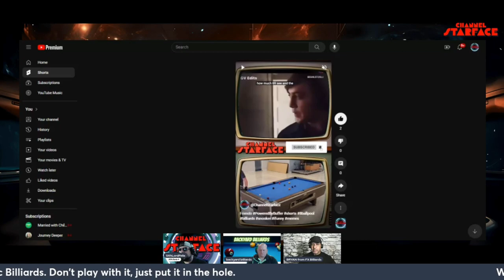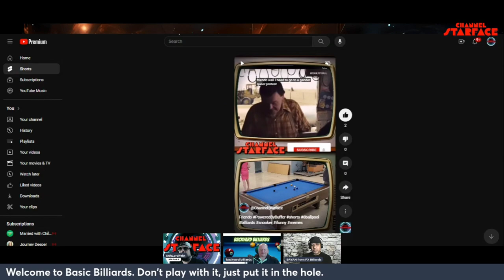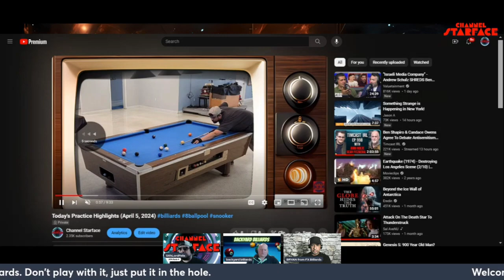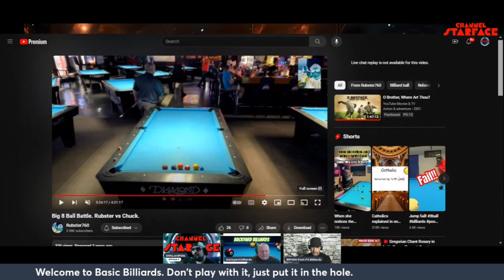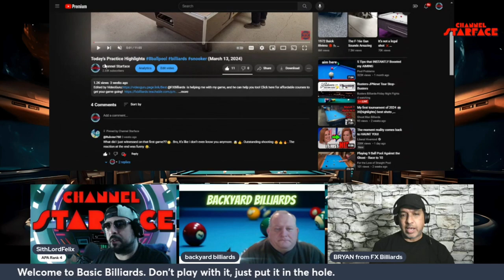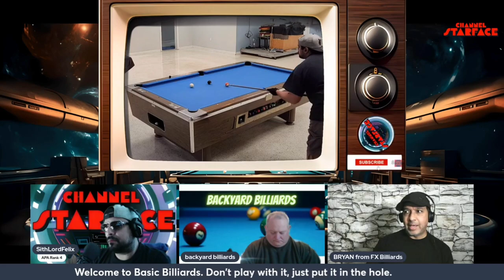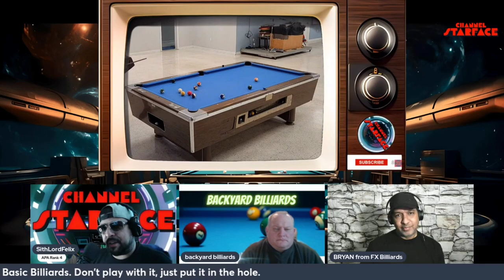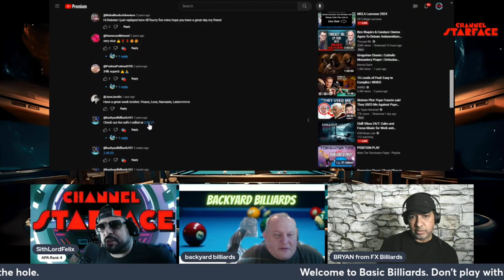Basic Billiards (feat. @FXBilliards & @backyardbilliards101 )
@FXBilliards is helping me with my game, and he can help you too! Click the link below for affordable courses to get your game going!

Follow  @FXBilliards
Follow  @backyardbilliards101
Follow Ruben --  @Rubster760